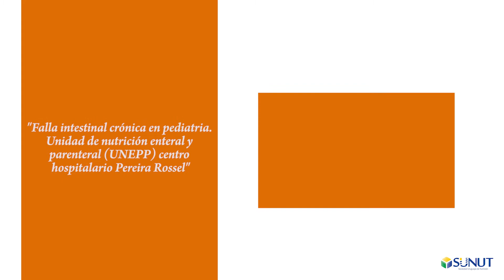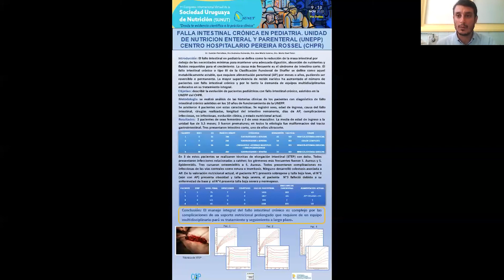TRABAJO Nº10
FALLA INTESTINAL CRÓNICA EN PEDIATRIA. UNIDAD DE NUTRICION ENTERAL Y PARENTERAL (UNEPP) CENTRO HOSPITALARIO PEREIRA ROSSEL
Por: Dra. Ana María Inverso, Dra. María Noel Tanzi, Dra Andreina Guisande, Dr. Damián Pietrafesa.